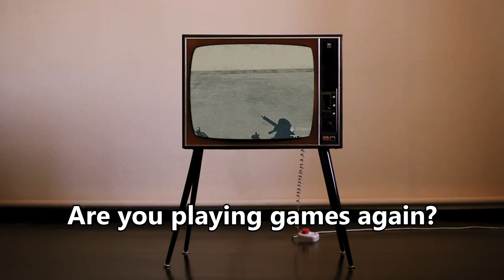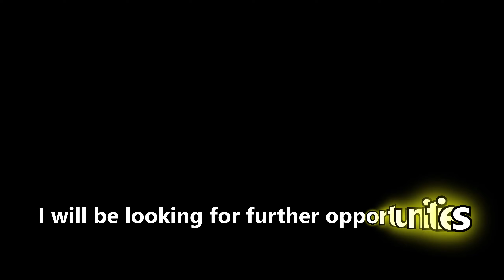Movie Scenes Be Like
usually Movie Scenes Be Like this, Can you guess which Movie Scenes I have recreated. Hope you guys like it, I am trying to keep it short and sweet and focusing more on the scenes of the movies. So if you prefer this style of video please do let me know.